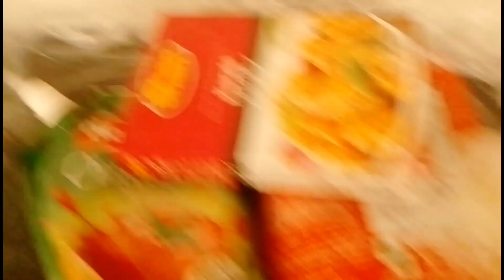cooking for family and day is Sunday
cooking day